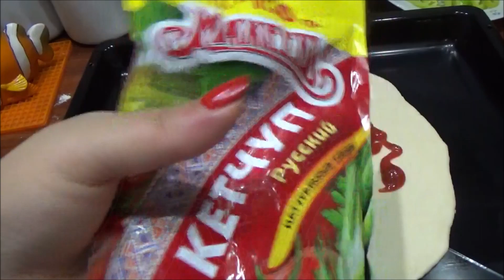Ընտանեկան պիցցա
Ընտանեկան պիցցա պատրաստում է
ԷԼՄԻՐԱ ԹԱԴԵՎՈՍՅԱՆԸ
pizza , пицца